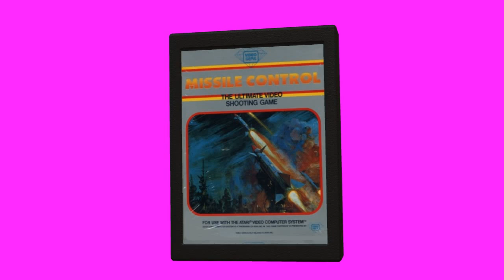Missile Control atari 2600 chroma